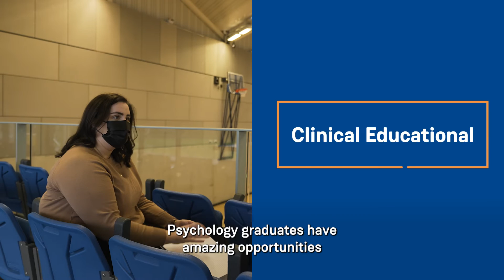Study Psychology at MIC Limerick 🧠📚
The Bachelor of Science Psychology (MI003) at MIC Limerick is a four year, full-time honours degree and an excellent choice for anyone wishing to develop their understanding of why people think, feel and behave as they do.

This unique programme encourages critical thinking, problem-solving and digital skills, and includes one year of work placement.

Psychology graduates enjoy some of the best career opportunities across the globe. Many will go on to study at postgraduate level and some will seek a career as a Psychologist in areas such as clinical, educational, coaching, counselling, forensic, health, academia, neuropsychology, work/organisational, or sport.